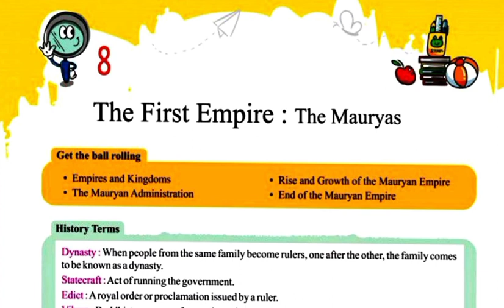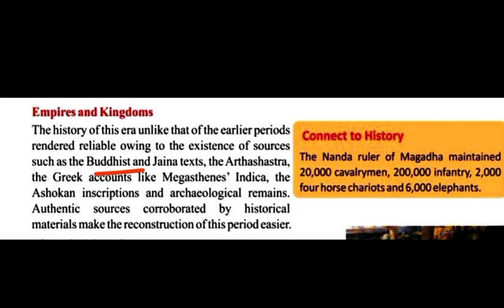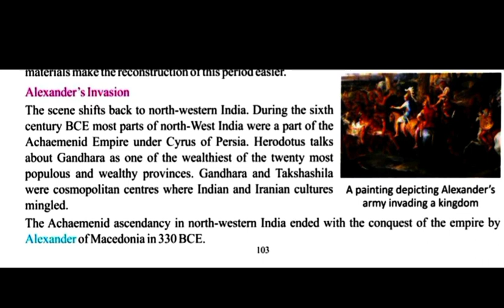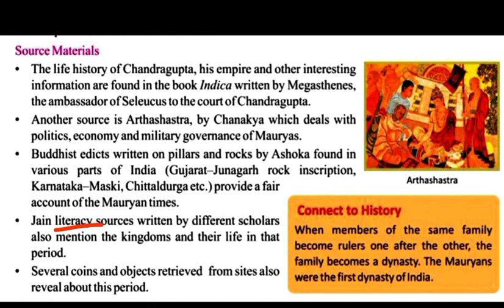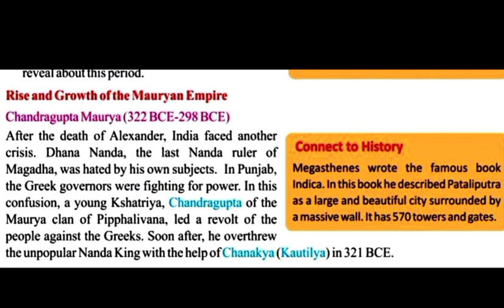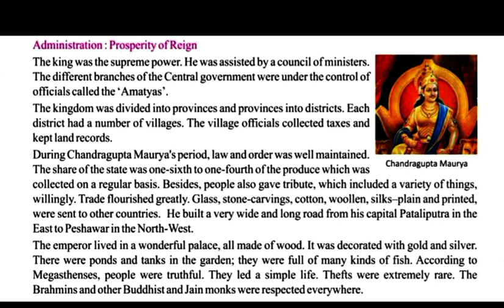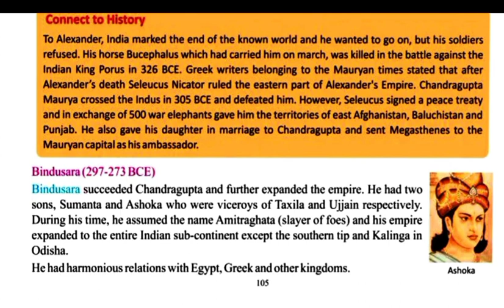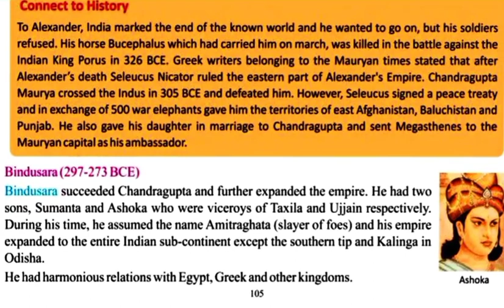Class-6 History Ch-8 The First Empire : The Mauryas, Part-1